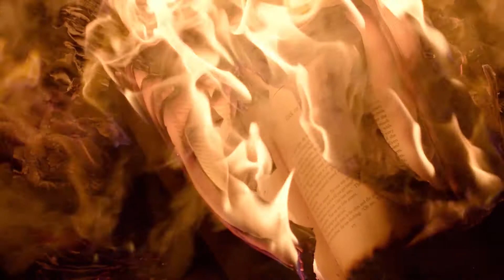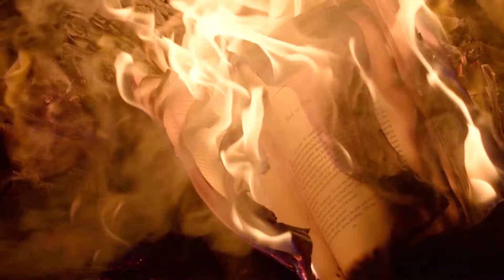Beautiful Relaxing Music - Vol.027 ~ Peaceful Soothing Instrumental Music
❤️ Listen to this beautiful relaxing music. It will help you to sleep deeply. To stay calm and relieve stress after a hard day at work, turn on soothing music. Music has no barriers, so no matter who you are or where you come from, these beautiful beats are made for you. Join the journey to find your inner peace and brighten your day.
This music is perfect as a background music, ambient music, for mind relaxing, getting positive energy & more...   🙏 We truly hope and believe this music brings you peace, healing and happiness.

I love to create videos and my aim is to show you how beautiful the world is by taking you on a journey with amazing nature scenery and relaxing music! My videos are ideal for sleep, study, meditation and stress relief. My goal is to provide high quality relaxing content that doesn't contain any annoying talking or commentary.
This is my first youtube channel. For the starting phase of this channel I use different video and sound assets with their approval into a new creation you haven't seen before (all royality free).

Have a nice day or a wonderful night! ☘️

(deutsch)

Since I use this mouse I don’t have any wrist pain:
Logitech MX Master 3

The video editing software I like to use:
Movavi Video Suite 2021 Personal
Adobe Premiere Pro 2021
Adobe Creative Cloud